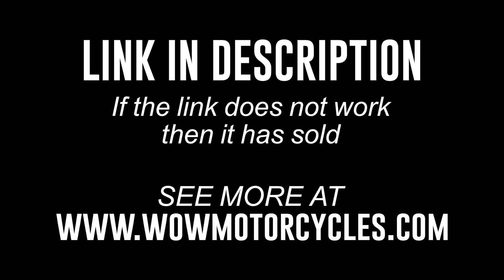2010 Honda® VT1300CXA FURY VT13CXA 1300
2010 Honda® VT1300CXA FURY VT13CXA 1300